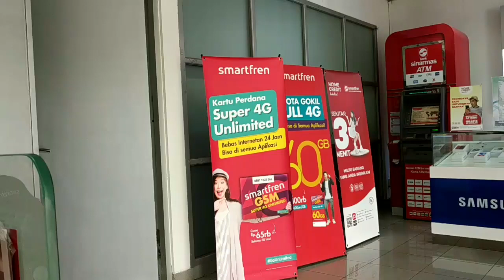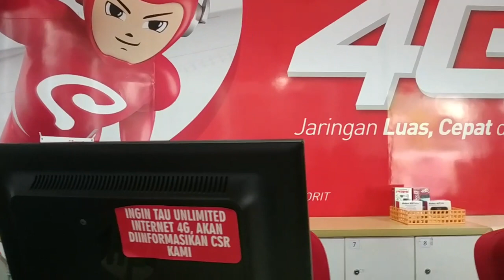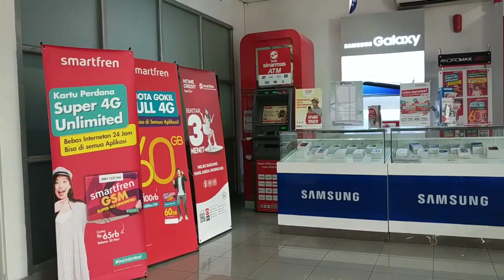Smartfren Official Store Yogyakarta